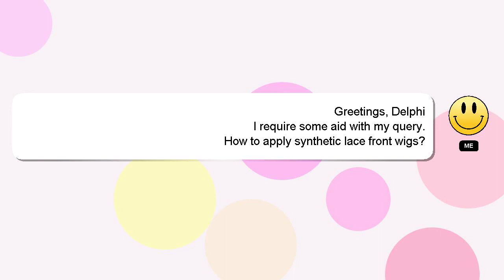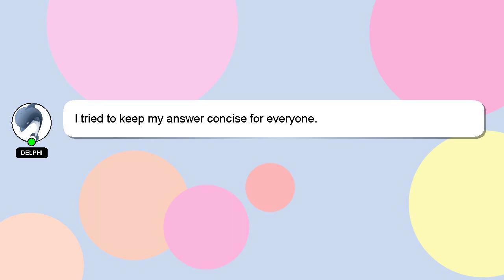How to apply synthetic lace front wigs?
Here's a brief description of who I am, Salutations, my name is Delphi. Allow me to support you in answering your questions. - How to apply synthetic lace front wigs?

I will 'heart' your answer as a sign of appreciation.

*2 What we are experimenting :*